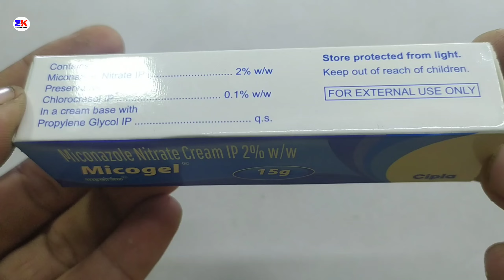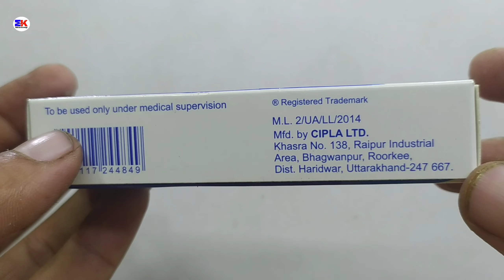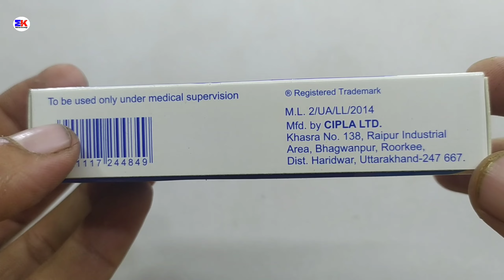Micogel Cream | Miconazole Nitrite Cream | Micogel Cream Uses Benefits Review in hindi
kindly note